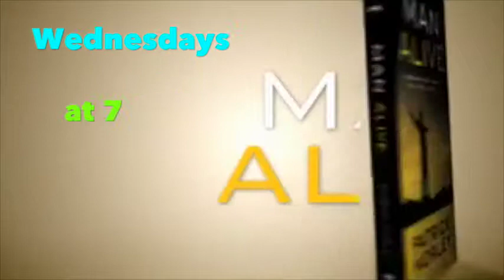Oct 19 2014 CN